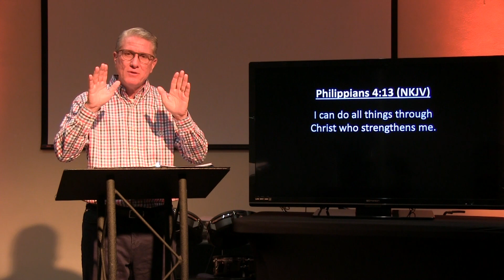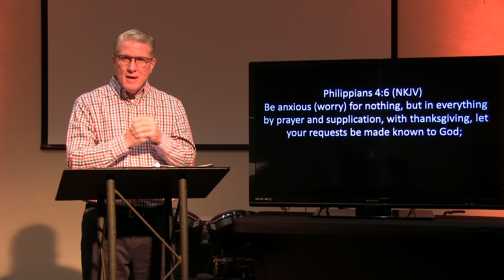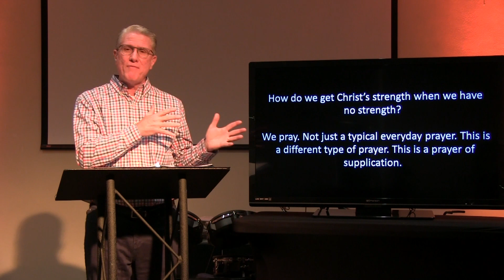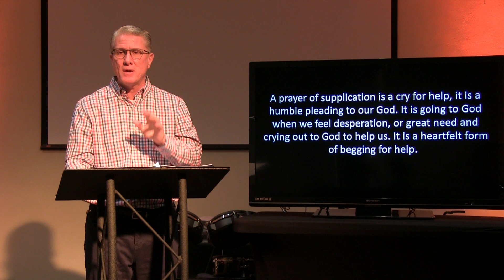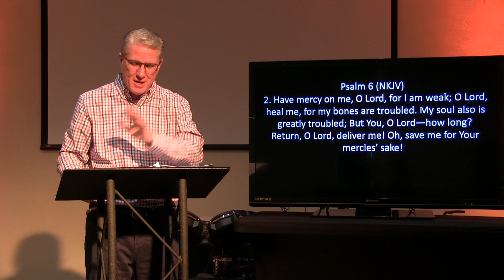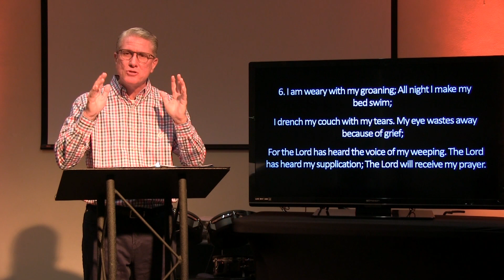How to Have Strength When There Is No Strength - Crosslife Church VA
How to Have Strength When There Is No Strength - Crosslife Church VA by Pastor Rick Williams, Broadcast June 7th, 2020.